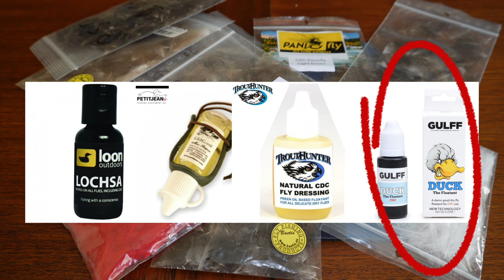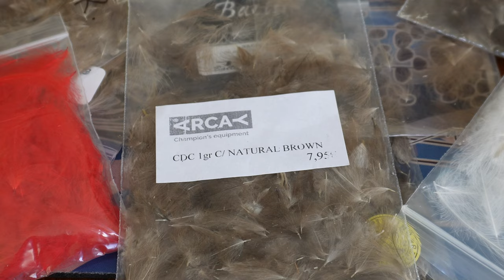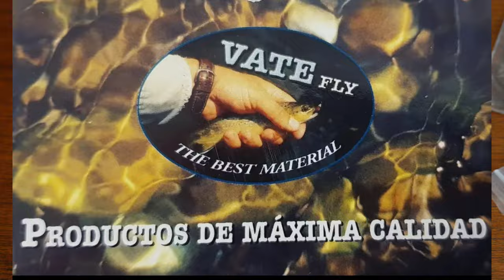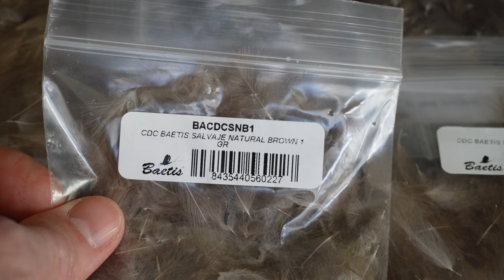CDC (Cul De Canard): Que es para el montaje de moscas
CDC es de sus siglas en francés, una pluma que se obtiene del pato y en particular de aquellas cercanas a la glándula Peern, por la espalda del mismo cerca de su traste o culo. Por eso también se le conoce en español como culo de pato. Es una pluma que se empezó a utilizar para la confección de moscas, en particular moscas secas, por ahi por 1920. En los años 80 el Sr. Marc Petitjean empezó a popularizar su uso y creó toda una gama de herramientas para facilitar el montaje o atado de moscas con estas plumas.
La ventaja de esta pluma es que es hueca, por lo que además de contar con una excelente flotabilidad debido al aceite en el que está impregnada, flota muy bien por que es hueca. Tiene otras características adicionales que se detallan el video.